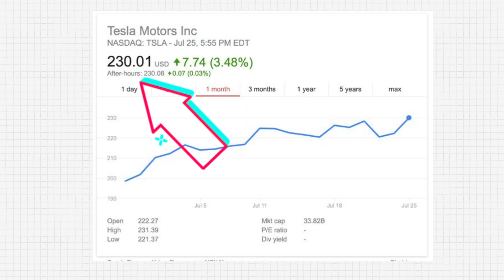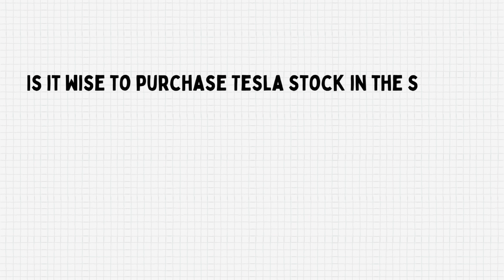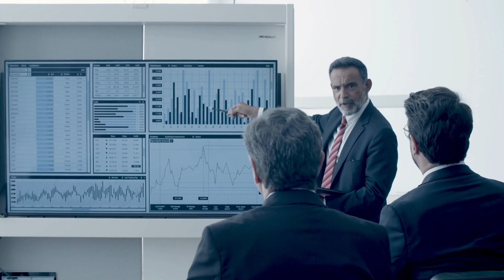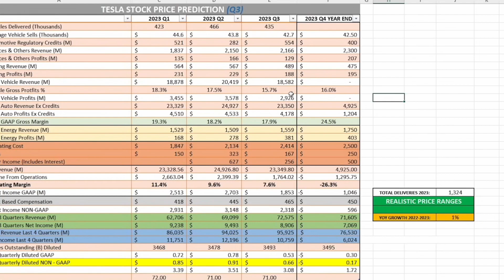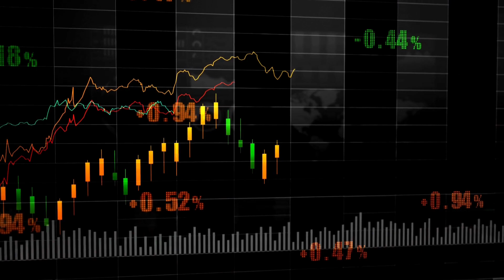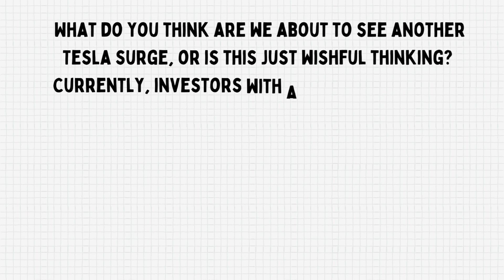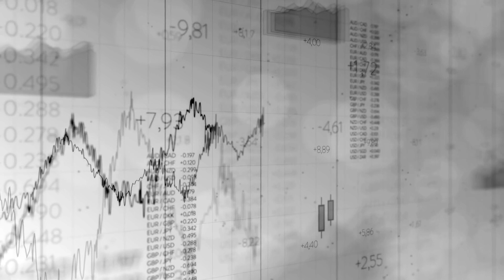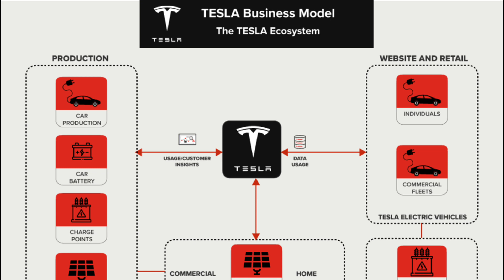Tesla 2030 Stock Price Target Revealed by Elon Musk!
In this video, we dive into the future of Tesla as Elon Musk unveils his bold vision for the company's stock price in 2030. Elon Musk, the visionary CEO of Tesla, has long been known for his ambitious goals. Join us as we explore Musk's predictions and their potential impact on the electric vehicle market and Tesla's investors. We'll also discuss the factors contributing to this stock price target and what it could mean for Tesla shareholders.

Check out the Premium Quality Telsa Merchandise 👇🏻👇🏻👇🏻👇🏻
tesla Cap
Cyber Truck T-shirts
Tesla Wall Connector - Electric Vehicle (EV) Charger
Interior Neon Lights
Cyber Truck Toy Car